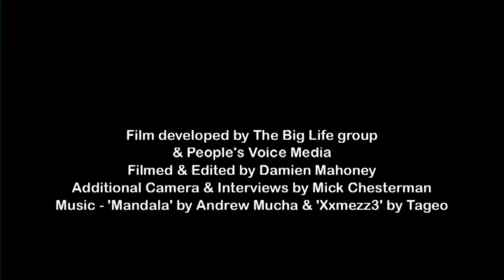BWS Partners Film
Being Well Salford helps people change the things that they want to change - whether that's giving up smoking, losing weight, getting more exercise or cutting back on alcohol, for example.

This film explores how Being Well Salford is delivered via a  range of partners all working together.

Being Well Salford is  commissioned by Salford City Council and managed by Big Life Centres a charity which works with people in their communities to develop self help initiatives and provides quality centres for the delivery of statutory services alongside community and voluntary sector services.

We have a partnership of different organisations providing and supporting the service.  They know Salford and Salford people. Our partners are:Langworthy Cornerstone, Salford Community Leisure, Salford Health Matters, Salford Unemployed and Community Resource Centre, Social adVentures, Unlimited Potential, YMCA and Peoples Voice Media.